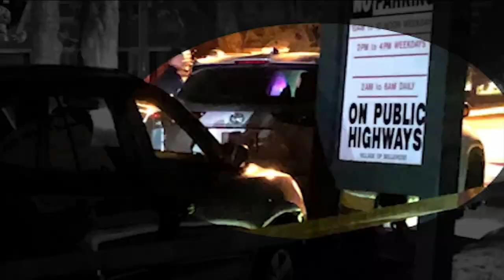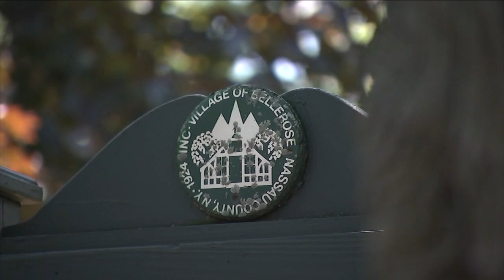LI man arrested in fatal stabbing of man allegedly stealing his wheels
Jacob Alvarenga Mejia saw three men attempting to steal the wheel rims and tires from his Toyota Highlander in front of his Bellrose Village home. Kristin Thorne has the story.